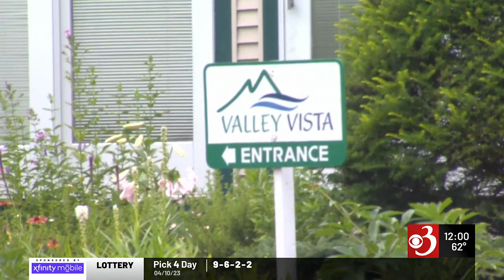Trial underway for Vt. man in NH mall kidnapping